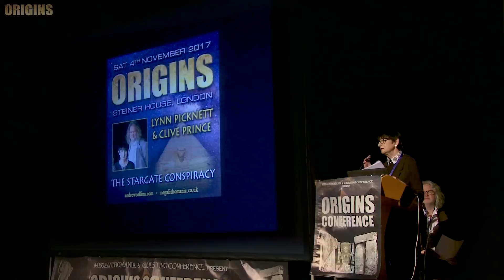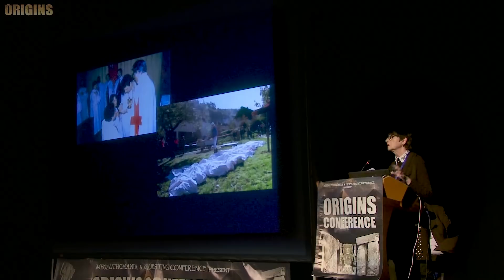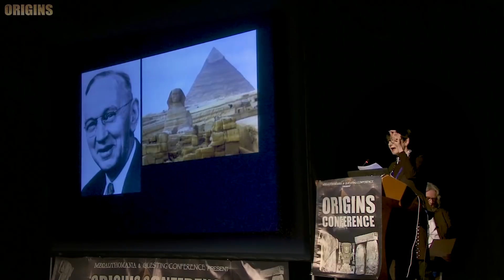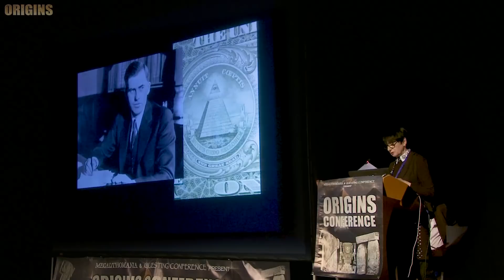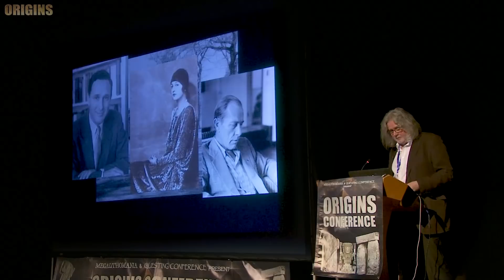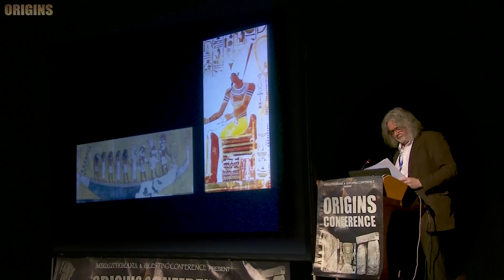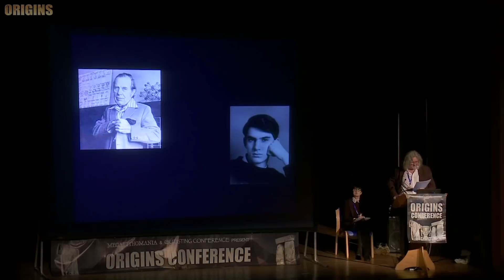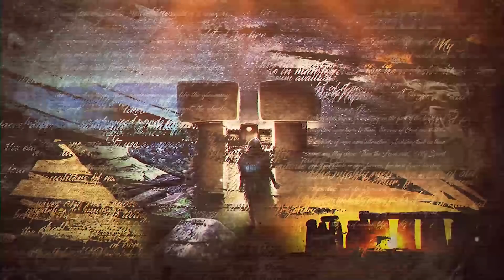Lynn Picknett & Clive Prince | The Stargate Conspiracy | Ancient Egypt, Military Intelligence & ETs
Join Megalithomania in November 2021 to explore Egypt on a specially designed 13 day tour for Megalithomaniacs. Since the 1990s, huge changes have occurred in our understanding of the origins of Egyptian civilization, particularly in connection with the monuments of Giza. From Robert Bauval’s Orion Correlation Theory to the redating of the Great Sphinx by John Anthony West and Dr Robert Schoch, along with the antics of Dr Zahi Hawass in the search for the Hall of Records, to the publication of international bestseller Fingerprints of the Gods by Graham Hancock. But what has really changed? Do these theories still hold true today, and what was the source behind these great discoveries in the first place? The answers to these questions are, incredibly, bound up with psychic communications that began in the 1950s, and continued through till the 1990s and beyond. The source of these comminications was allegedly an ETI calling itself the Nine (reflecting the Ennead, or Nine gods of ancient Egypt). It began outlining a plan for future first contact involving remote viewing, the monuments of Giza and the revealing of future technologies and ideas in science. The impact of these communications, whatever their true nature, reached the highest echelons of society, finding influence within NASA, JPL, and even within the Star Trek TV series created by Gene Roddenberry. It is story told by Lynn and Clive in their bestselling book The Stargate Conspiracy, published originally in 1999 and recently updated for a new audience. They brings the Origins 2017 audience the entire story and show how these communications are still having an impact today. Plus they review the current situation regarding activities on the plateau at Giza.

Filmed at the Origins Conference in London in November 2017.